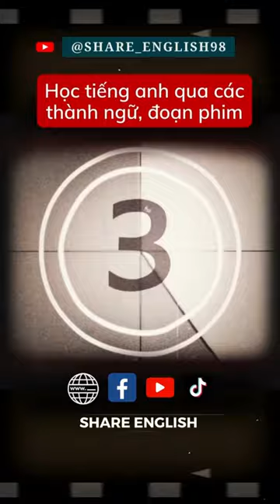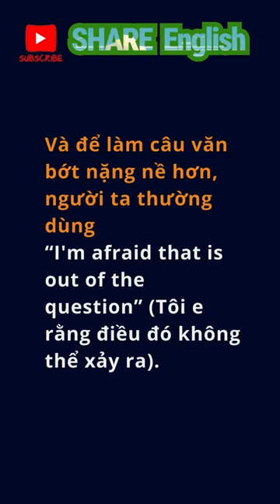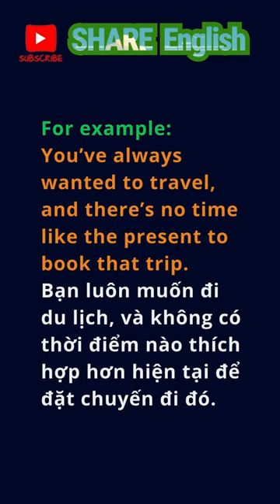1 phút nghe tiếng anh mỗi ngày qua các thành ngữ, đoạn phim